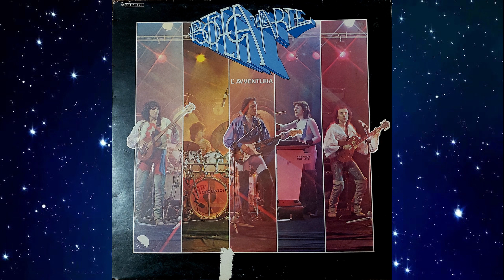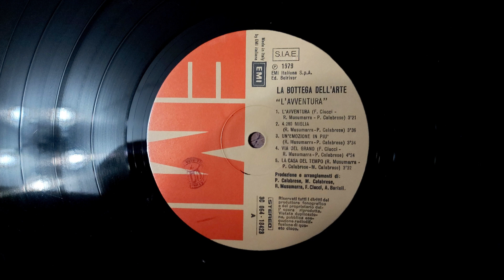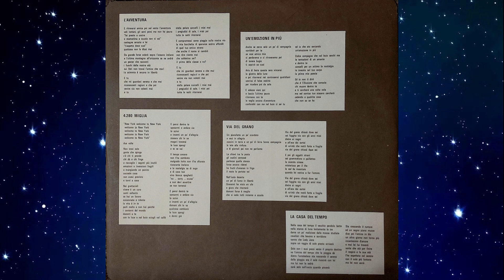La bottega dell'arte - 4 280 miglia - 1979 LP remastering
La bottega dell'arte - 4 280 miglia (R. Musumarra - P. Calabrese) - 1979 LP remastering